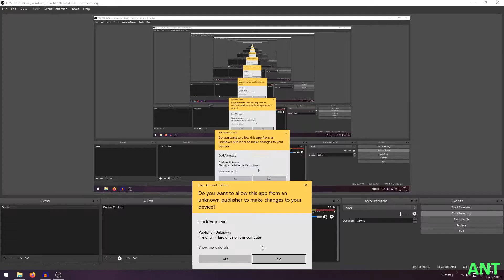But what about the Beard Beasts? - Code Vein #18 FINALE